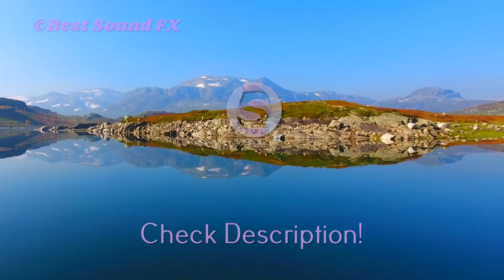4K Hope Light Dashan Dashui People Aerial Super HD Video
Video Title: 4K Hope Light Dashan Dashui People Aerial Super HD Video

☛ Do you want this video?
-If you want to download this stock footage just click on the links bellow and search for the video you want.
-Videos uploaded in 1080p but available in 4k.

About using the video:
- You can NOT sell the video anywhere.
- You can NOT use the video as background video for your own musical work without the artist's consent.
- You can NOT use the video without giving any credits in the video description.